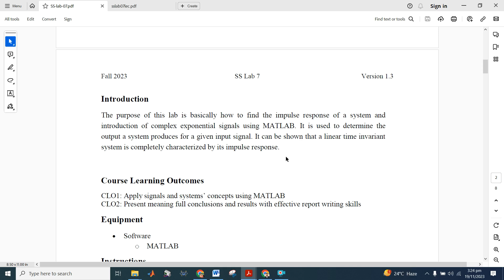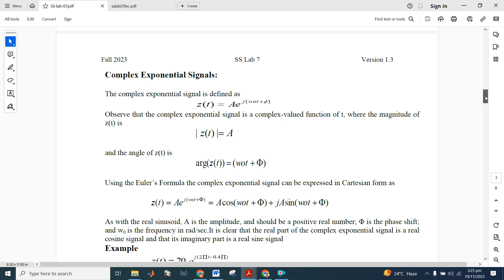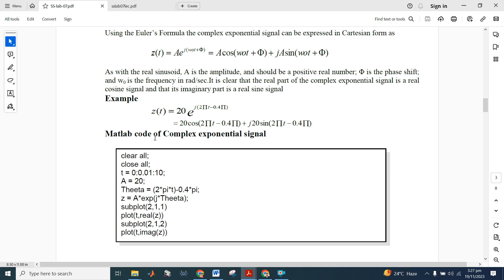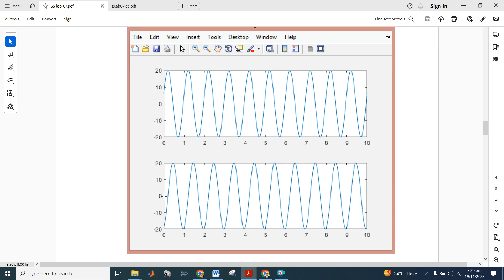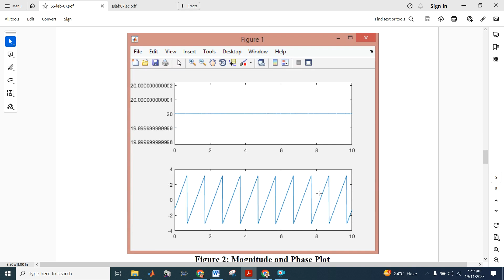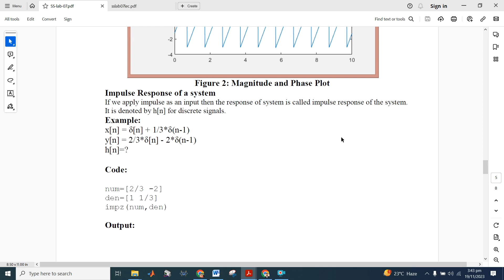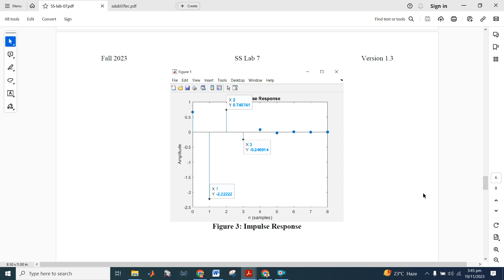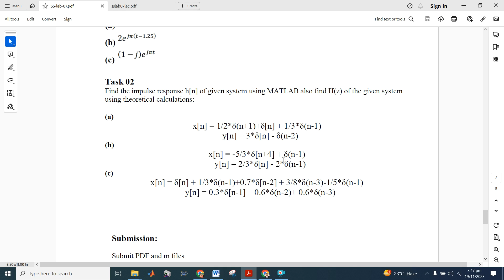Impulse Response of system using MATLAB | SS-Lab 07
In this video, we will discuss the Impulse Response of the system and complex exponential signals using MATLAB